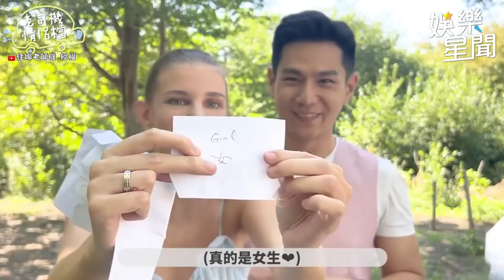佳娜性別趴大公開！究竟是男生還是女生？｜@star_setn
@_tatiana_lin 授權